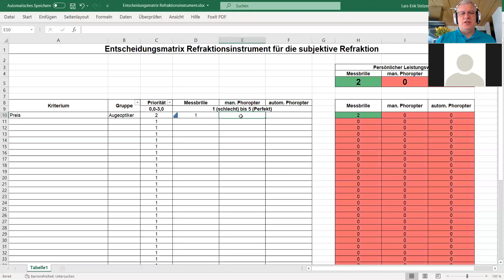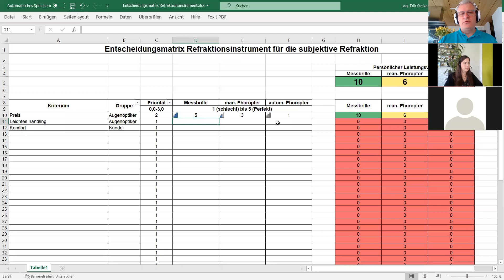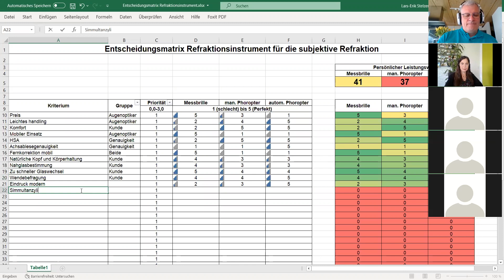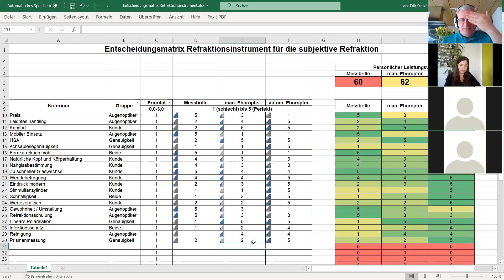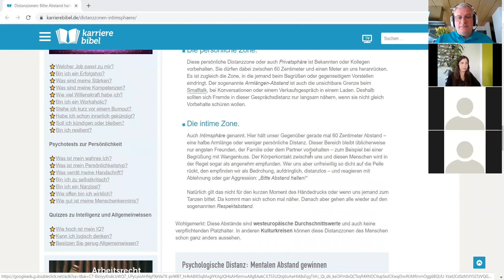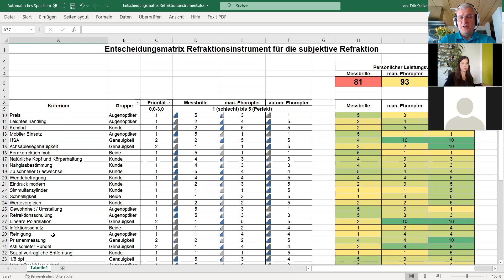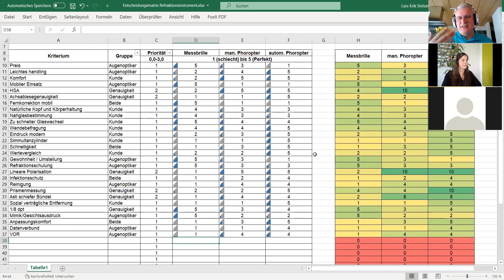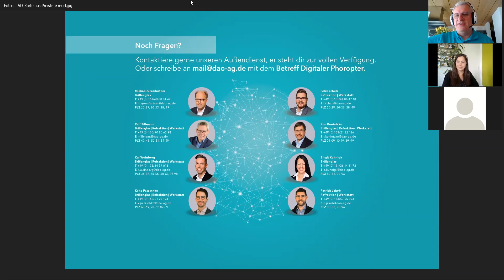Messbrille vs Phoropter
Aus vielen Gesprächen wissen wir, dass die Entscheidung für das passende Refraktionsinstrument oft emotional aufgeladen ist. Dabei gibt es doch gute Argumente für die Messbrille, manuelle oder auch automatische Phoropter.

Wir möchten gerne ALLE Kriterien auf den Tisch bringen, dazu laden wir euch an diesem Termin ein. Warum bevorzugt ihr das Eine oder welche Gründe gibt es auch für das Andere? Es soll diesmal kein Vortrag sein, sondern eine offene Diskussion – mitmachen ist also angesagt.

Natürlich sind nicht alle Kriterien für jeden gleich wichtig, daher ist auch nicht für jeden die gleiche Lösung am besten. Jeder von euch kann jedes Argument für alle drei Instrumente bewerten und auch seine ganz persönlichen Prioritäten setzen. Als Unterstützung haben wir eine Tabelle entwickelt, die aus den Einschätzungen Deinen ganz persönlichen Leistungsindex berechnet.

Wir sind sehr gespannt, welche Entscheidungskriterien für euch wichtig sind und was Dein perfektes Tool für die Refraktion ist.